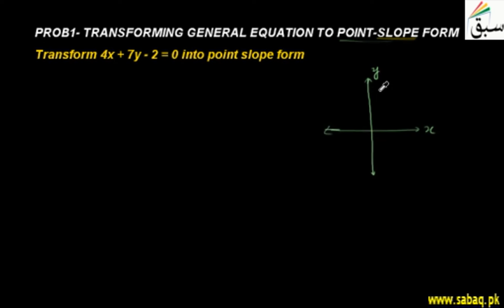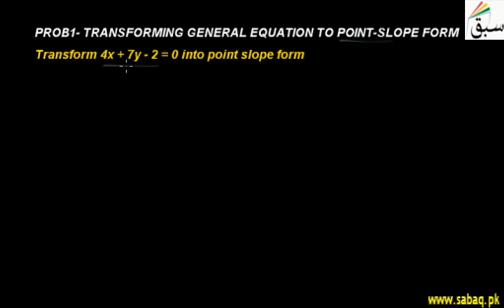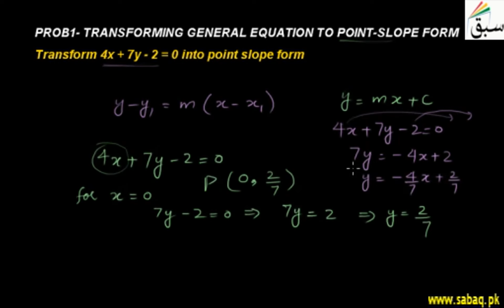Problem1-Transforming General Form of Equation to Point Slope Form, Math Lecture | Sabaq.pk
Solve problem related to point slope form of equation of straight line
This video is about: Problem1-Transforming General Form of Equation to Point Slope Form. Practice tests and free video lectures for Physics, Chemistry, Biology, Math’s, Computer Science, English & more subjects are also available at Sabaq.pk. So, subscribe to Sabaq.pk/Sabaq Foundation now and get high marks in your exams.

CLASSES WE COVER AT SABAQ.PK / SABAQ FOUNDATION:

1. KG
2. Class 1
3. Class 2
4. Class 3
5. Class 4
6. Class 5
7. Class 6
8. Class 7
9. Class 8
10. Class 9
11. Class 10
12. Class 11
13. Class 12
14. Class 13
15. Class 14
16. MCAT
17. ECAT
18. CSS

BOARDS WE COVER AT SABAQ.PK / SABAQ FOUNDATION:

1. FBISE
2. Sindh Board
3. KP Board
4. Balochistan Board
5. Cambridge

STUDY MATERIAL WE OFFER AT SABAQ.PK / SABAQ FOUNDATION:

1. Physics Lectures
2. Chemistry Lectures
3. Mathematics Lectures
4. Biology Lectures
5. English Lectures
6. General Science Lectures
7. Computer Science Lectures
8. General Math Lectures
9. Accounting Lectures
10. Statistics Lectures
11. Advance Accounting Lectures
12. Cost Accounting Lectures
13. Practice Tests
14. Physics Practical
15. Chemistry Practical